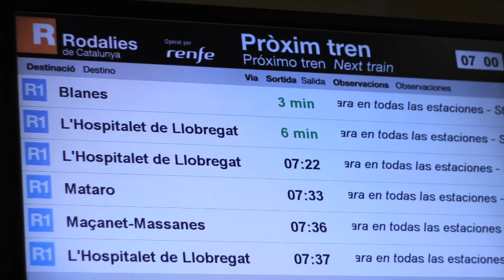Calella-Badalona - C.C. PedalSports (Febrero 2012)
Breve corto de la salida hecha en Febrero de 2012 por el Club Ciclista PedalSports.

Producción audio/visual: Victor Gomez
Camara: Victor Gomez
Fotografia: Xavi Diaz